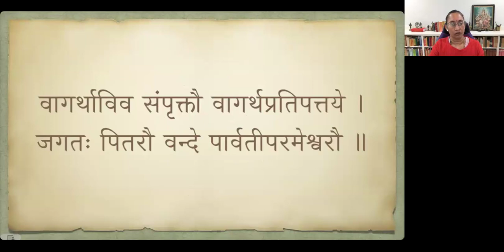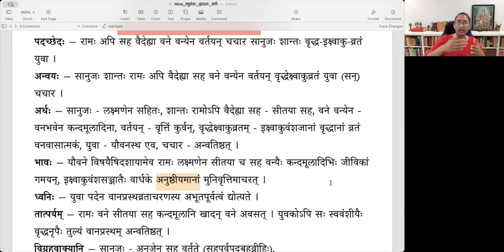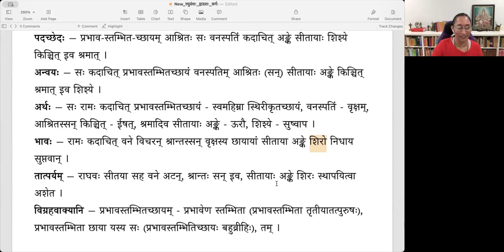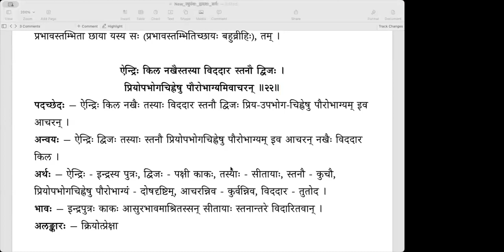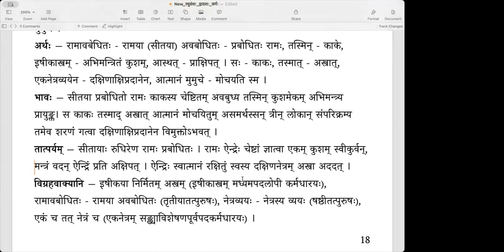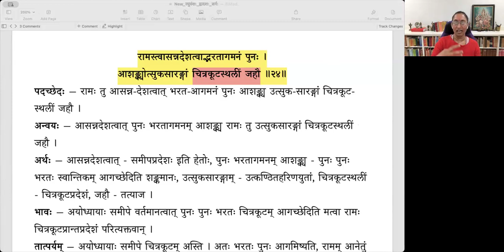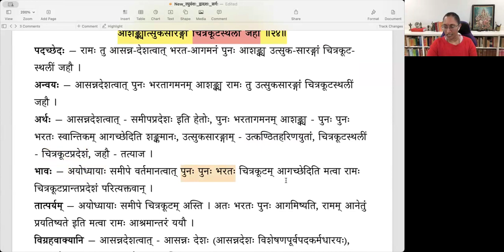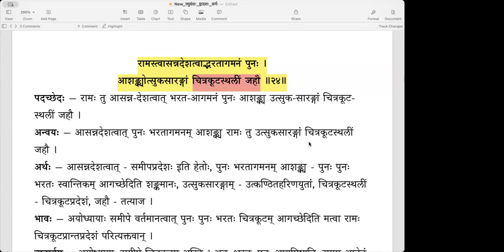Raghuvamsa - Sarga 12 - Lesson 06 (English) - ऐन्द्रिवृत्तान्तः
Lesson 06 - Slokas 20 to 24 (ऐन्द्रिवृत्तान्तः)
रामोऽपि सह वैदेह्या वने वन्येन वर्तयन् ।
चचार सानुजः शान्तो वृद्धेक्ष्वाकुव्रतं युवा ॥२०॥
प्रभावस्तम्भितच्छायमाश्रितः स वनस्पतिम् ।
कदाचिदङ्के सीतायाः शिश्ये किंचिदिव श्रमात् ॥२१॥
ऐन्द्रिः किल नखैस्तस्या विददार स्तनौ द्विजः ।
प्रियोपभोगचिह्नेषु पौरोभाग्यमिवाचरन् ॥२२॥
तस्मिन्नास्थदिषीकास्त्रं रामो रामावबोधितः ।
आत्मानं मुमुचे तस्मादेकनेत्रव्ययेन सः ॥२३॥
रामस्त्वासन्नदेशत्वाद्भरतागमनं पुनः ।
आशङ्क्योत्सुकसारङ्गां चित्रकूटस्थलीं जहौ ॥२४॥

00:00 पूर्वावलोकनम्
01:07 २०. रामोऽपि सह वैदेह्या
22:58 २१. प्रभावस्तम्भतच्छायम्
29:45 २२. ऐन्द्रिः किल
37:31 २३. तस्मिन्नास्थत्
49:35 २४. रामस्त्वासन्नदेशत्वात्